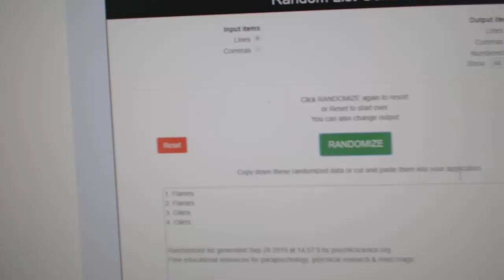Multi Randoms - C&C GB #10,197